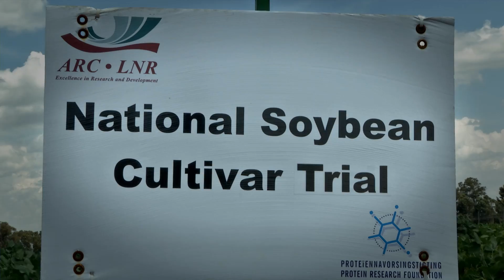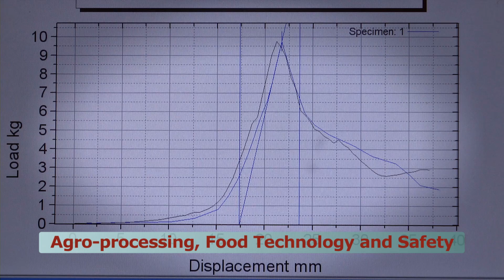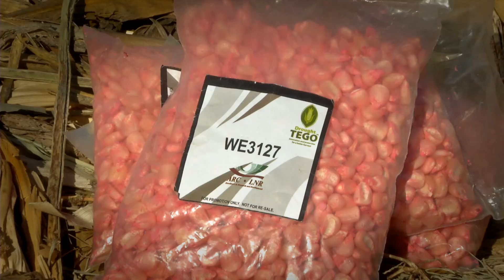Agricultural Research Council of South Africa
"Excellence in Agricultural Research and Development"
The ARC's vision reflects its core business and celebrates its unique role, acknowledging its position as the principal agricultural research institution in South Africa.
The vision highlights the need to harness ARC capabilities to ensure that it becomes an organization known for its excellence in its core area of business. The Agricultural Research Council is a premier science institution that conducts research with partners, develops human capital and fosters innovation to support and develop the agricultural sector.